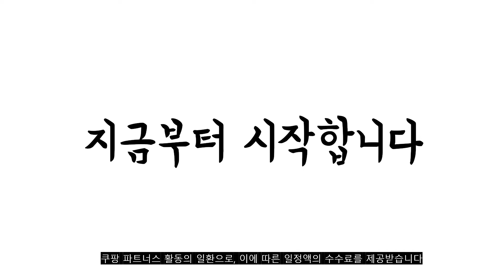2022년 한성컴퓨터 판매 추천순위 TOP10 가성비 평점 후기 비교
❤️❤️❤️2022년 한성컴퓨터 판매 추천순위 TOP10❤️❤️❤️

1위. 한성컴퓨터 50.6cm FHD 프리싱크 리얼75 일반 평면 모니터, ULTRON 2235V PLUS [129,000원]

2위. 한성컴퓨터 데스크탑 블랙 TFG MX2503W (i5-10400F WIN11 Home RAM 16GB NVMe 512GB GT730), 기본형 [698,990원]

3위. 한성컴퓨터 데스크탑 블랙 TFG AX12708 (i7-12700F WIN미포함 RAM 16GB NVMe 512GB RTX 3080 10GB), 기본형 [2,458,000원]

4위. 한성컴퓨터 게이밍 데스크탑 프리워커 F2505W (i5-10400F WIN11 Home RAM 8GB SSD 240GB GTX1050Ti), 기본형 [848,000원]

5위. 한성컴퓨터 게이밍 데스크탑 TFG MX5566R (라이젠5-5600X WIN미포함 RAM 16GB SSD 256GB RX6600), 기본형 [1,298,000원]

6위. 한성컴퓨터 게이밍 데스크탑 블랙 TFG AX5507i (라이젠5-5600X WIN미포함 RAM 16GB SSD 512GB Geforce RTX 3070Ti), 기본형 [1,845,090원]

7위. 한성컴퓨터 75cm WFHD 울트라 와이드 200Hz 게이밍 모니터, TFG30F20W(일반) [299,000원]

8위. 한성컴퓨터 2020 언더케이지 14, 블랙, 라이젠5 3세대, 250GB, 8GB, Free DOS, TFX4450H [679,000원]

9위. 삼성데스크탑 사무용 게이밍 컴퓨터 인강용PC 추천! 삼성공식인증점 i5 컴퓨터 i7 데스크탑, 01. DM500TDA-A38A, 01. 기본형 [748,000원]

10위. 한성컴퓨터 데스크탑 TFG MX5700W (라이젠7 세잔-5700G WIN11 Home RAM 16GB SSD 512GB), TFG MX5700W(블랙), 기본형 [928,000원]